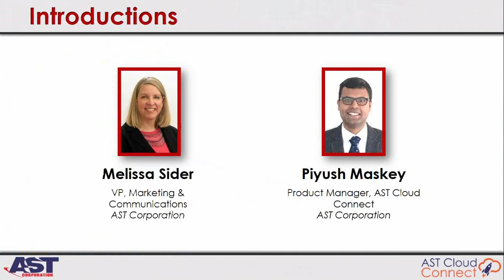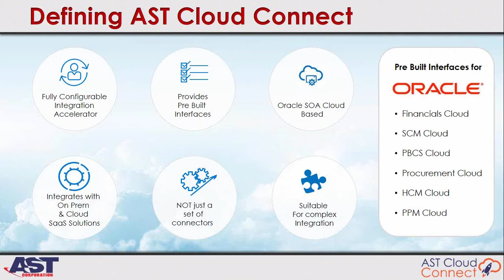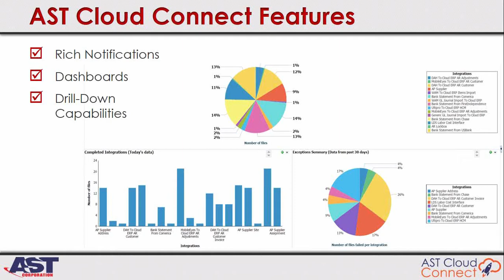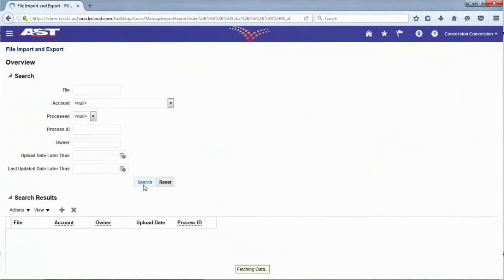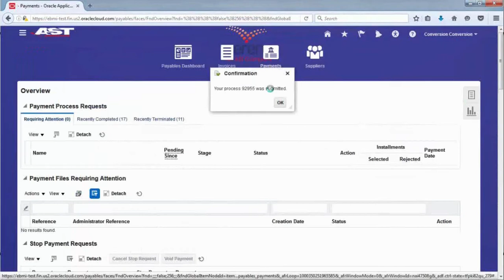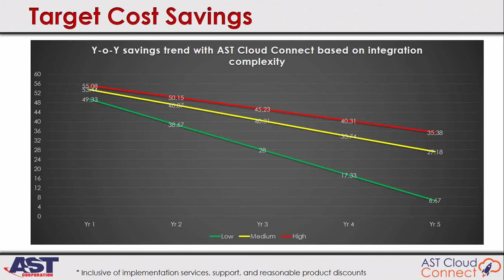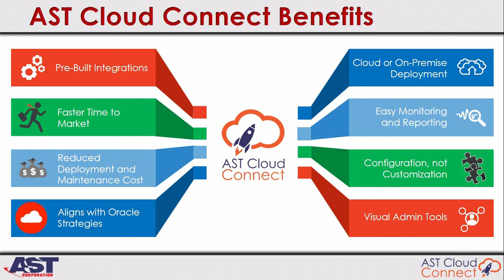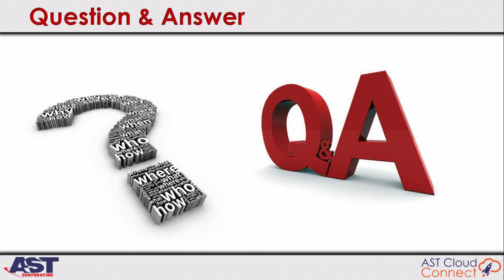Simplify Oracle ERP Cloud Integration with AST Cloud Connect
An increased number of organizations today are adopting cloud technology, requiring rapid and effective migration to ensure business continuity. Enterprises with complex service portfolios and business-critical on-premises applications are challenged to find cloud integration that is fast and reusable, with quick and effective user adoption.

AST Cloud Connect specifically addresses this challenge with a proven, fully-configurable integration framework that includes pre-built interfaces for Oracle Fusion Cloud and legacy systems (whether they are on-premises or SaaS-based). AST Cloud Connect is based on Oracle's robust Service Oriented Architecture (SOA) platform and drastically reduces implementation time by eliminating the need to design and plan each individual interface.

A web-based user interface enables administrators to define a complete integration flow, including:

    -  Data deduplication rules
    -  Search to locate individual messages and transactions
    -  Pre- and post-job processes and features

Join AST for this free and informative webinar to learn how AST Cloud Connect will simplify your cloud adoption by reducing integration time from weeks to just days, increasing your ROI.

Find out how your organization or enterprise customers can leverage our innovative solution to stay ahead of the curve, limit overall integration investment, and enable faster adoption of Oracle Fusion Cloud platforms and services.